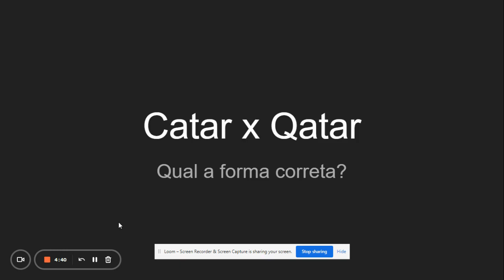Catar x Qatar - qual a forma correta?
As grafias "Catar" e "Qatar" existem. Contudo, somente uma deve ser utilizada na língua portuguesa.

No Brasil, a forma correta é "Catar", com "c". Essa é inclusive a grafia reconhecida pelo Governo Federal.

Já a palavra "Qatar", com "q", é a transliteração do árabe e vem da língua inglesa.